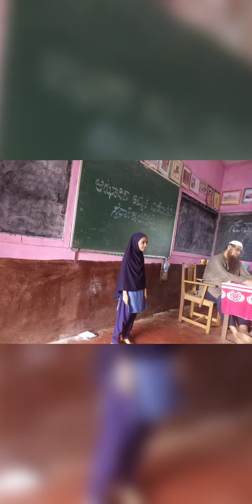Azadi ka Amrut mahotsav @UHPS NEHRUNAGAR Sirsi